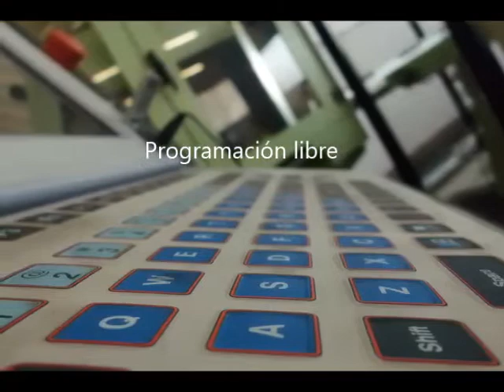Hellmann Poultry Equipment , Hecho en Alemaina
Hellmann Poultry es sinónimo de calidad de ingeniería certificada “Hecho en Alemania”. Y debido a que producimos la mayor parte de nuestros servicios, como cliente usted puede contar con una calidad impecable y la política de productos sostenibles.

¡Garantizado!